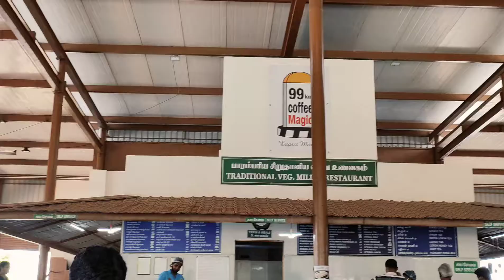COFFEE SHOP food foodie Chandrareghavlogs#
They have parambariyam food which is awesome👍👏😊.. My stomach says again and again I want this kind of food... I had veenai saambar rice which was mouth littering... You people should try this 99 magic...

chandraregha vlogs,chandraregha vlogs,chnadrareghavlogs,ChandraRegha Vlogs,chandraregha shopping,chandrareghavlogs,